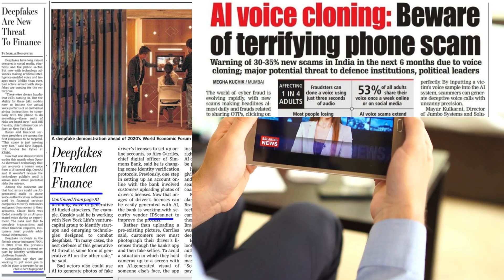Deepfake Detection with EVA Voice Biometrics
Discover the power of EVA Voice Biometrics in our latest video, where we delve into the world of voice fraud and how our cutting-edge technology detects and thwarts deepfake and synthetic speech. Get an inside look at the future of voice biometrics and learn why deploying Auraya's EVA is essential for safeguarding your organization. Don’t miss out—secure your voice today.